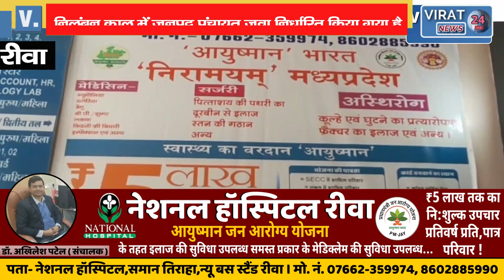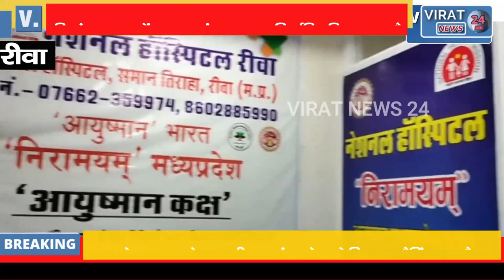🔻रीवा-स्वप्निल वानखेड़े ने सचिव घनश्याम यादव को तत्काल प्रभाव से निलंबित कर दिया !